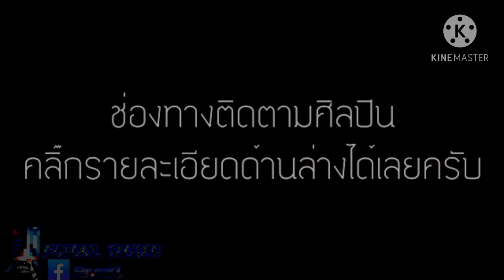เนื้อเพลง เธอเสียวแต่ฉันเจ็บ Mui Themymic OTWO BOYZ x SLOWVXNZ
เฟสผมเอง